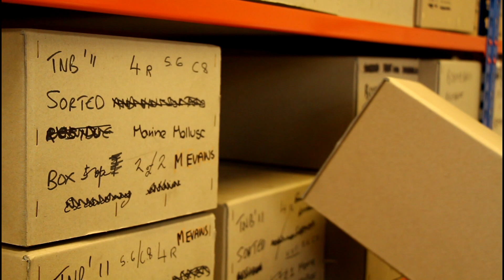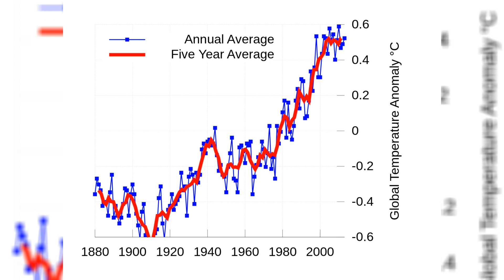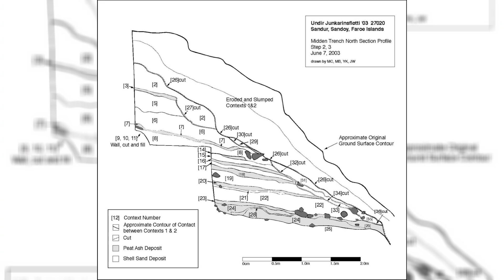Occupying the North Atlantic: Mesolithic middens & Viking diaspora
Mike Church's key research theme is the investigation of the interaction between humans and the environment in the North Atlantic islands (including Atlantic Scottish islands, Faroes, Iceland and Greenland) through reconstructing and analyzing:

1) trajectories of environmental change
2) the impact of human settlement on palaeoenvironments
3) palaeoeconomies in different island settings
4) cultural adjustments to marginality